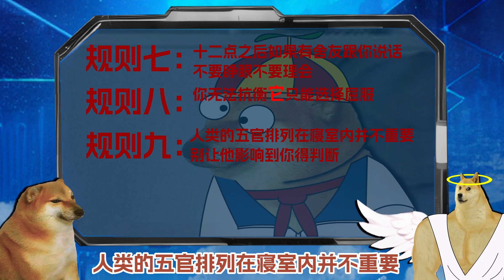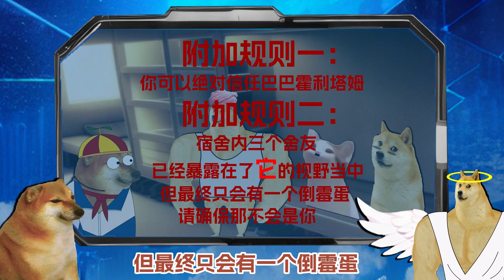规则怪谈：五人寝室（下）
阎老八的怪谈之旅#cheems